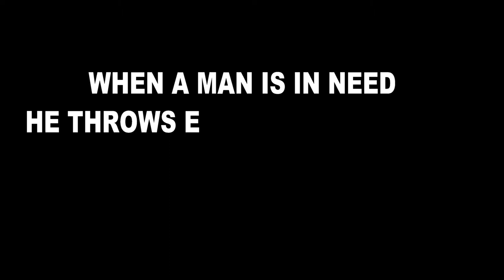Misuse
Misuse of identity and opportunities

We are "The Vision Guide"! We are here to help more people who are yearning for peaceful lives, excellent marriage, raising amazing children and building a better community together with you...

We are a family full of life and has been a platform shedding more light on the important of excellent marriage in global community, building harmonious homes and raising bright, happy and healthy kids.

Follow along and get real, inspiring, educative, and sincere advice from a family who lives what they post and release to the world.